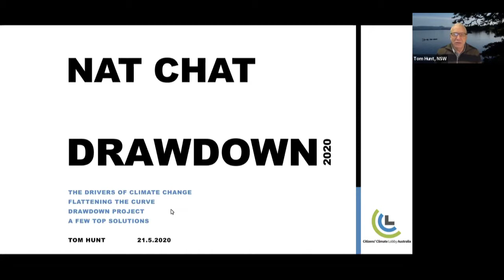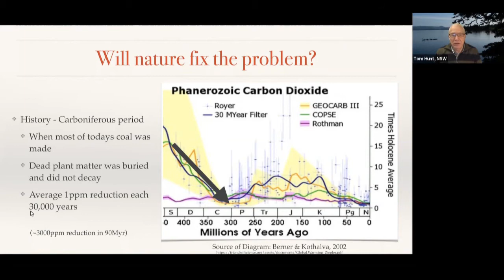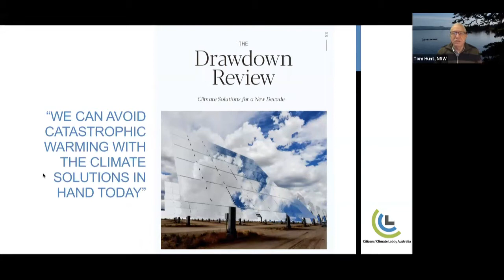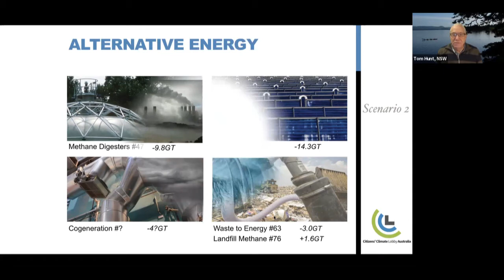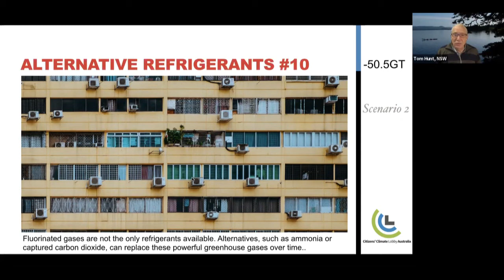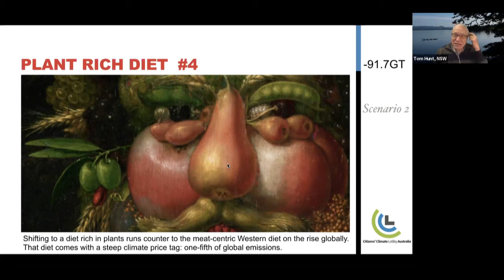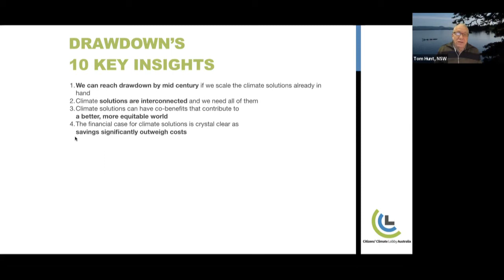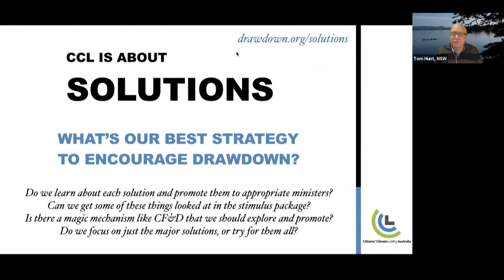TOM HUNT Reviews ' Project Drawdown' The Worlds Leading Resource for Climate Solutions.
TOM HUNT National Media Coordinator for CCL Australia.

Tom presents his review of 'Project Drawdown' the self proclaimed 'World’s Leading Resource for Climate Solutions'

Founded in 2014, Project Drawdown® is a nonprofit organization that seeks to help the world reach “Drawdown”— the future point in time when levels of greenhouse gases in the atmosphere stop climbing and start to steadily decline.
Project Drawdown presents a wealth of knowledge on the problem of climate change and the top 21 mitigation strategies that if employed with vigor can halt and start to drawdown CO2 in the atmosphere by 2050.

For upcoming CCL (Citizens' Climate Lobby) talks and events go to ;